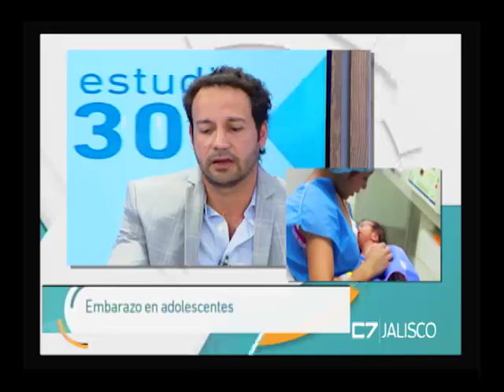Entrevista Faustino Radillo Corona, ISSSTE, 24 abril 2018